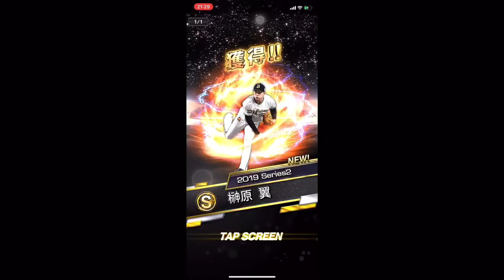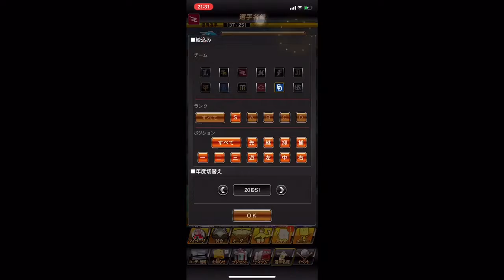スターロード終了！ イベント報酬で楽天選手を狙う！ 犬鷲よ羽ばたけ #31【プロスピA】